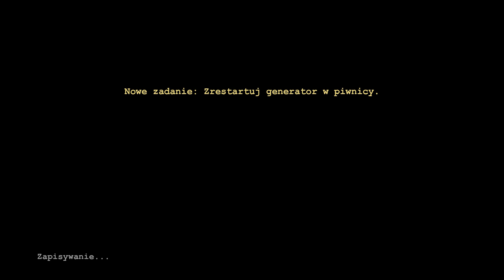"OUTLAST" [Gra/2013 r.] - Administration Block/fragment rozgrywki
"OUTLAST" [Gra/2013 r.]  - fragment rozgrywki z poziomu pierwszego - Administration Block.